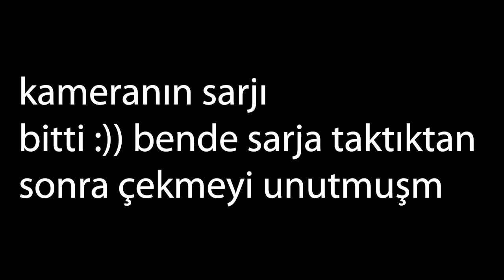SİZDEN GELEN SORULARI CEVAPLADIM - 1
❓BEN KİMİM?
Hepinizi seviyorum! ❤️
İyi Seyirler ...